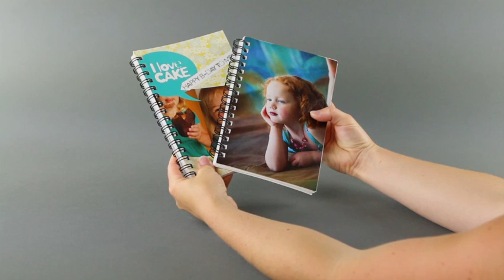Notebooks| Photo notebooks make awesome gifts, always have your loved ones at your finger tips.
Cedar Valley photographers with mad skills! The crew at Muse Photo Design are totally committed to creativity and unique style in everything they do! Portraits and more than just pictures, its an experience.